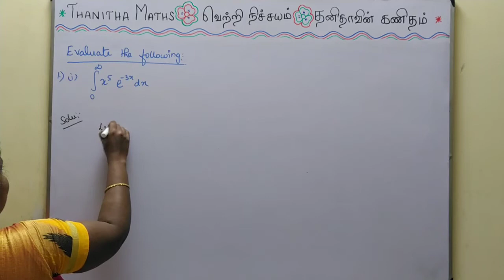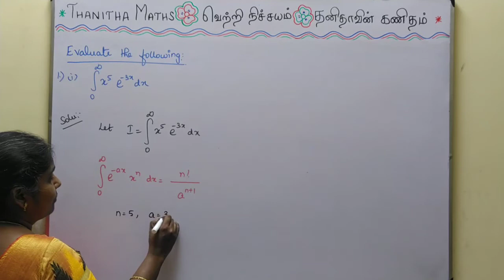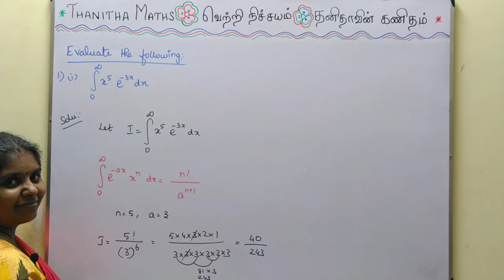12th Maths, Exercise : 9.7 - 1st(i) sum in Tamil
12th Maths, Chapter - 9(Applications of Integration)Exercise : 9.7 - 1st(i) sum is solved and explained in Tamil